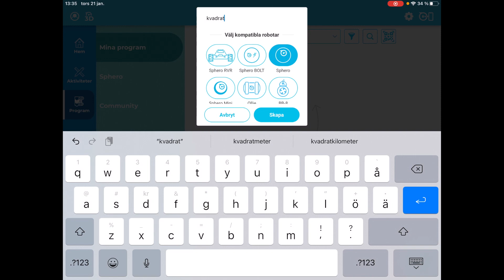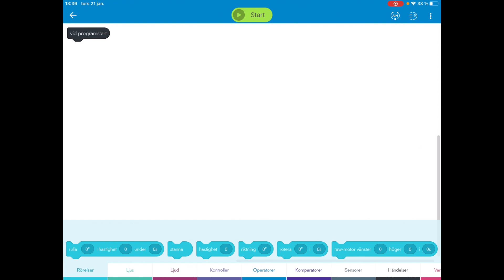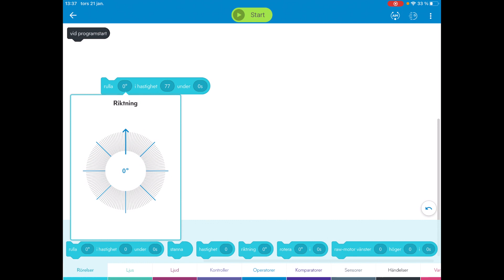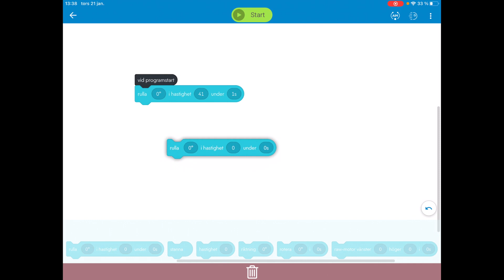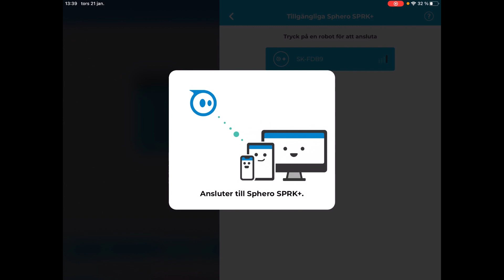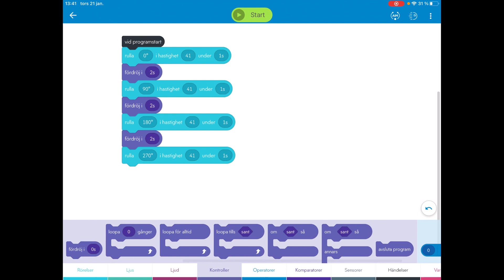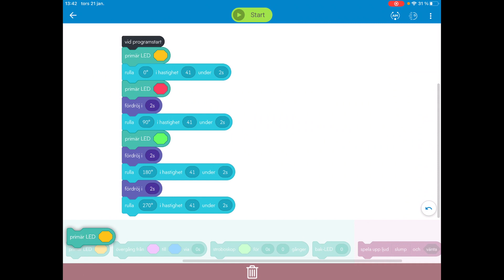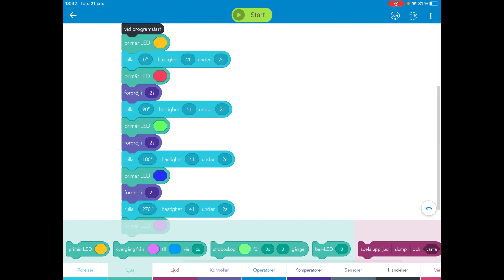Sphero - blockprogrammering, skapa en kvadrat 1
Videon visar hur du skapar en kvadrat med hjälp av roboten Sphero och blockprogrammering.